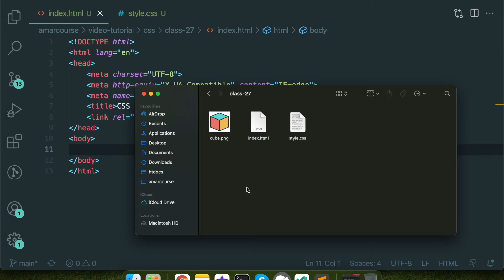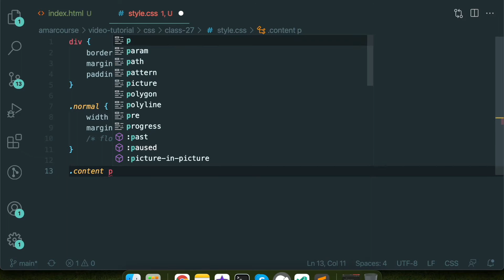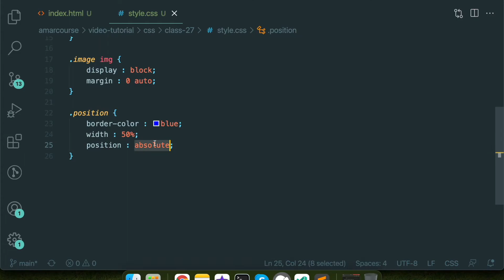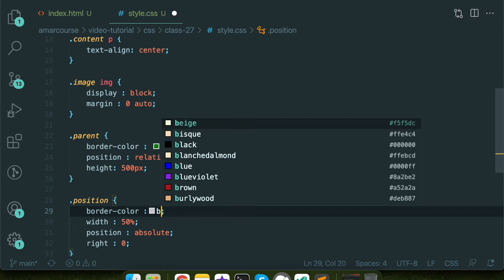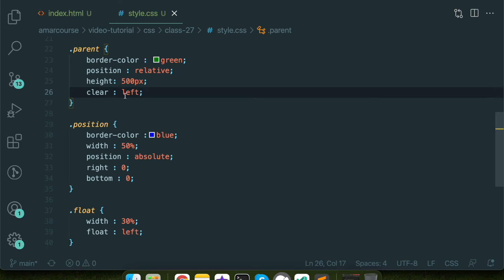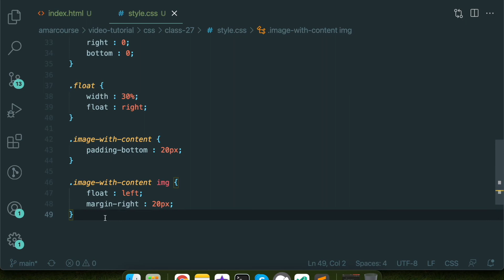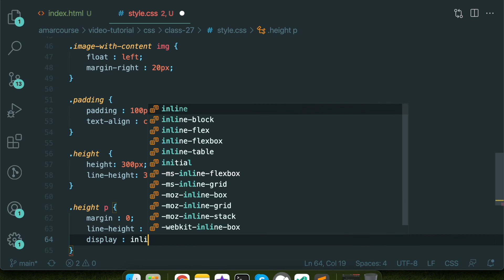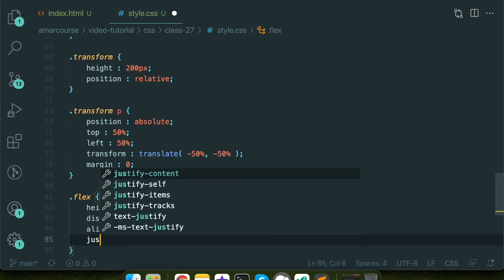CSS Align Content | CSS Align Center | CSS Align Vertically | CSS Bangla Tutorial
CSS Align Content  - Learn CSS for your freelancing or professional career in web development. This CSS Bangla Tutorial teaches you about CSS align content,  CSS align center, CSS align vertically, CSS text center

If you need any help with this CSS Bangla tutorial please post on our Facebook page. We will try to answer you as soon as possible.